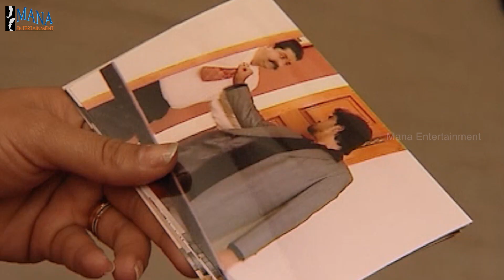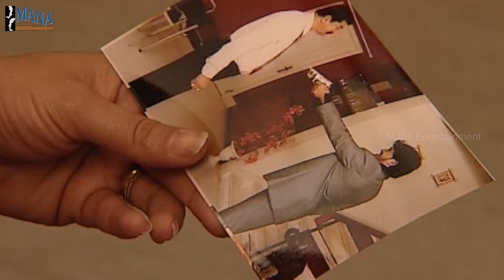Chi La Sow Sravanthi - Episode 981 || చి॥ల॥సౌ॥ స్రవంతి Telugu Daily Serial || Mana Entertainments